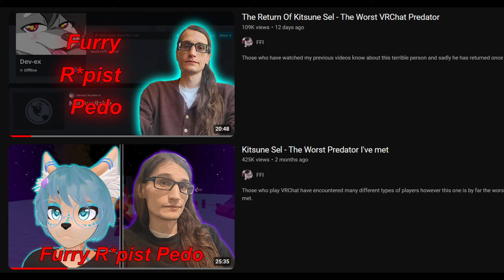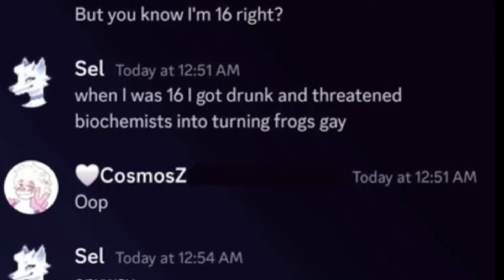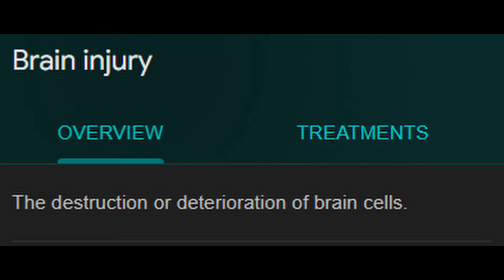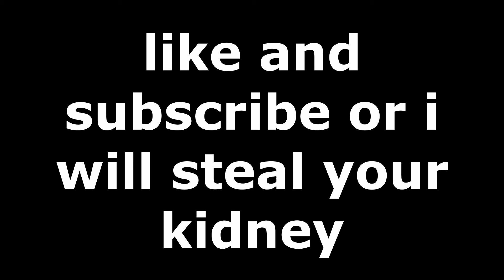Deranged furry Vrchat player... (Kitsune Sel)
vrchat moment

dont harrass anyone in this video
outro music - destroy: by Nissan Playa